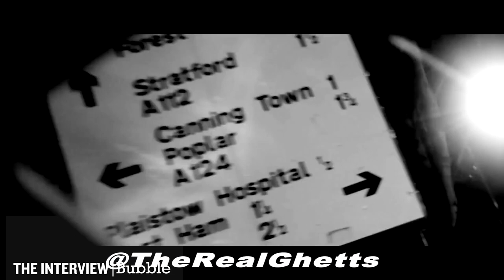The Interview Bubble: GHETTS. (series 1: Episode:1)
THE INTERVIEW Bubble

Shivon Watson presents the brand new talk show series, The Interview Bubble. In this episode she is joined by British urban artist Ghetts. Shivon discusses career highs and lows and of course adds a touch of banter along the way. Check out the bubbles in the show!

If you like the show, you know what to do youtubers!